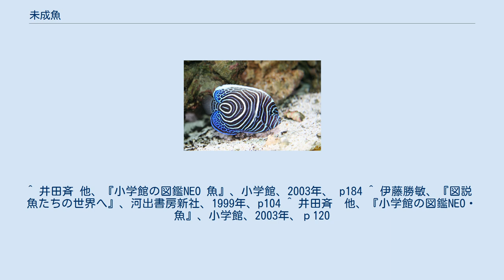未成魚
未成魚（みせいぎょ）とは魚類の成長過程における段階の一つを指す（稚魚の次の段階）。
一般的に使われることが多い、幼魚（ようぎょ）や若魚（わかうお）はこれに含まれる。
その種として見分けが付く程度に成長しているが、成魚とは紋様などの外見的特徴が異なることが多い。
しかし種によっては大きさを除いた外見（色、模様、体形など）が、成魚とそれほど変わらないものもある。
行動の様子や生理機能は成魚のそれに近づく。
 ウロコが形成されてから成熟するまでの期間を示す。
成熟が完了すると成魚と呼ばれる段階に入る。
 タテジマキンチャクダイの幼魚 サザナミヤッコ属に含まれる一種の幼魚 未成魚の期間は成魚と比べ、同じ種とは思えないほど大きく外見が異なる種もある。
これらの種は、成魚とは別種として扱われていたことさえあった。
典型的な例としてはタテジマキンチャクダイやキンチャクダイなどが知られている。
 多くの場合は成魚と同じ名称で呼ばれるが、出世魚と呼ばれる魚は成魚とは異なる名称が使われることがある。
ブリ、ボラ、マイワシ、スズキ、コノシロなどがそれに当てはまる。
ただし、コノシロはこれに含めないとする意見がある。
 ^ 井田斉 他、『小学館の図鑑NEO 魚』、小学館、2003年、 p184 ^ 伊藤勝敏、『図説　魚たちの世界へ』、河出書房新社、1999年、p104 ^ 井田斉　他、『小学館の図鑑NEO・魚』、小学館、2003年、ｐ120